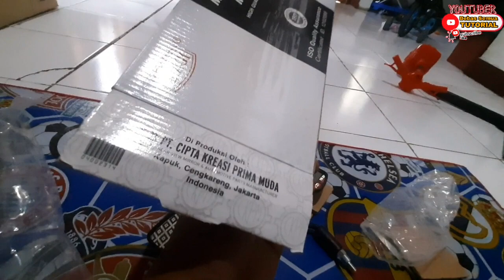Tambah Kece Beeuuttt 😎 - Beat Fi Pake Spion PCX Merek EMGI - Produk Lokak Kualitas Mirip Original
yang mau motornya tampil beda, coba deh kalian pake spion model pcx..., di jamin auto tambah ganteng motor nya.
terbukti di motor beat fi punya ini...,
beat fi tahun 2014 tes menggunakan spion pcx...,
walaupun barang lokal, tp kualitas mirip dengan original...,

penasaran hasilnya...,
langsung tonton videonya sampai habis yah. !!!

untuk yg mau order langsung aja klik link shopee nya yah...!!!

Link Pembelian 👇
Spion PCX EMGI

Mampir Ke Playlist Kita Bang..!!